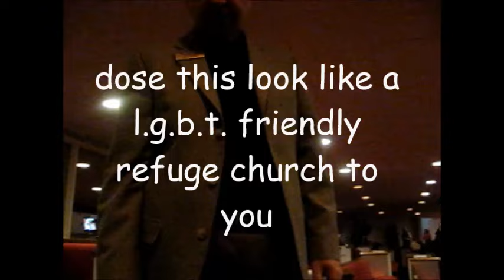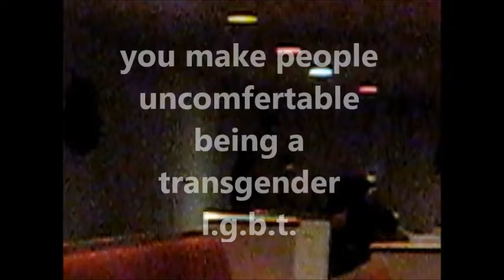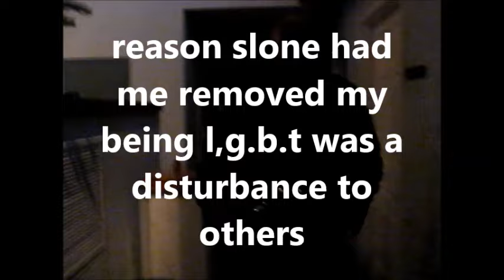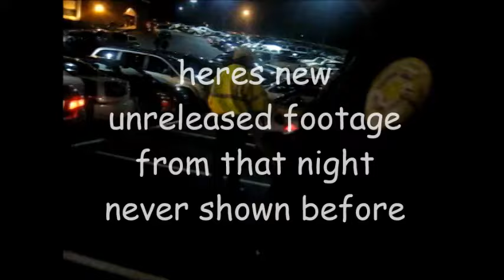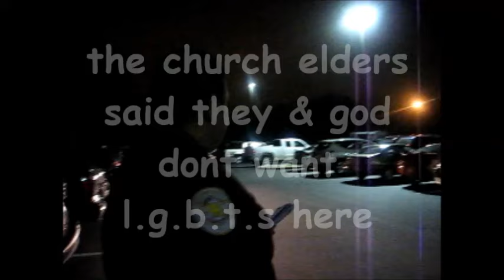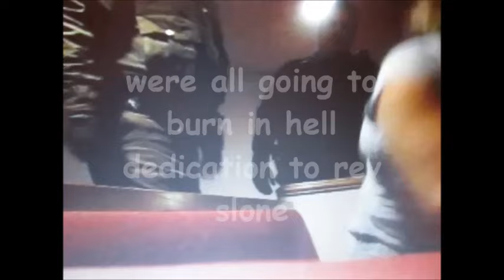SUSAN STONE ( NEW FOOTAGE - ST MATTHEW UNITED METHODIST DISCRIMINATION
SUSAN STONE (  NEVER BEFORE SEEN  ST MATTHEW UNITED METHODIST  6 MINUTES WORTH OF FOOTAGE FROM DEC 14 2009 ) THE DISCRIMINATION THAT KEEPS LIVING ON ( ST MATTHEW UNITED METHODIST CHURCH 1200 MORELAND 2009  / i found 6 minutes of new footage from st matthew united methodist church on moreland ave from dec 14th 2009 never shown before , where they rev slone told the police sheriffs dept that i was never to come back because my being transgender ( l.g.b.t. was making everyone uneasy - now compare that to that bull  rev slone is selling in his ads stating this church is l.g.b.t. friendly watch this video and see for yourself if st matthew united methodist on  1200 moreland ave is l.g.b.t  friendly ( thats a LAUGH ) if your l.g.b.t. and come here to rev slones church  you to will face bein g removed by police and sheriffs dept  for being l.g.b.t. , watch it now in its entirety for first time with 6 minutes of new undiscovered footage ( hear the truth for yourself